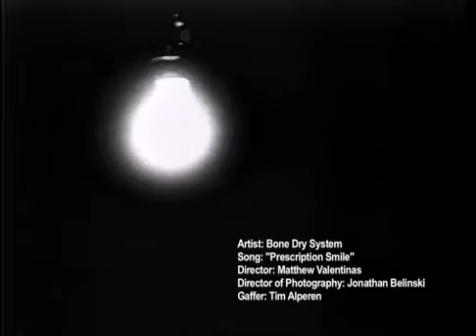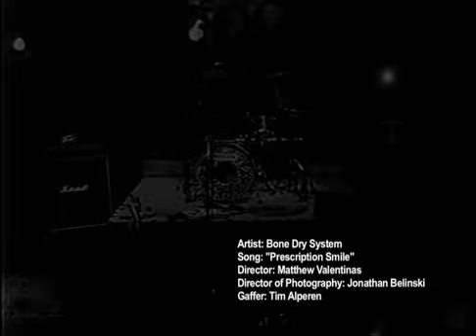Bone dry system "prescription smile "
filmed at Mass Art. Tim Sweeney was the bass player and put this project in motion . rest in power brother.